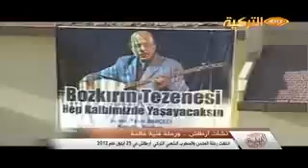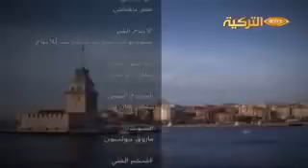30-09-2012 برنامج الألوان السبعة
نتناول في الجزء الأول من الحلقة موضوع " الدراما السورية... مشهد القتل اليومي " وتوحد المجالس العسكرية التي ستكون بادرة جيدة في مسار الثورة السورية مع ضيف الحلقة الأستاذ عبد الرحمن بترة.
        من مؤتمر سفراء التنمية لقاء مع الأستاذ أسعد الأسعد مشرف و مستشار النسخة العالمية لسفراء التنمية في تركيا, يطلعنا فيه على أهمية ثقافة التدريب بين الناس, وما قدموه من برامج تدريبية.
    و تقرير عن المؤتمر الحضاري الذي أقامته بلدية اسنلار بهدف التعريف بأهمية اعادة تدوير المخلفات الورقية القديمة.
            و تقرير عن دور المرأة التركية في المجتمع, حيث اختارت فئة من النسوة تجسيد دور المرأة الفعال عبر تمثيل دورها في المجتمع على منبر المسرح.

      وفي الجزء الثاني من الحلقة نتناول موضوع " نشيد أرتاش... حكاية ابداع " مع ضيف الحلقه الأستاذ فؤاد فيدان.